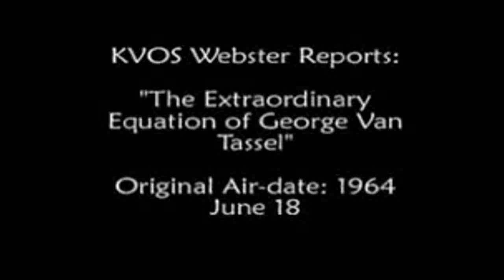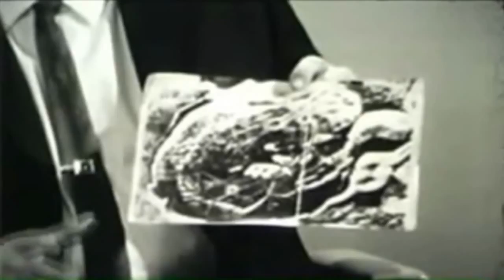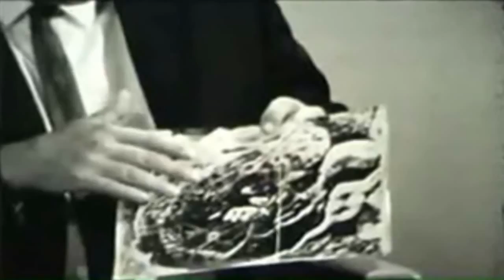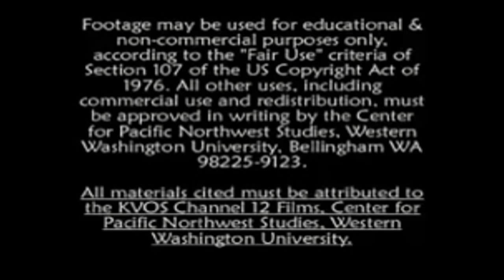George Van Tassel 1964 Interview on Aliens,Ufo's and Time Travel